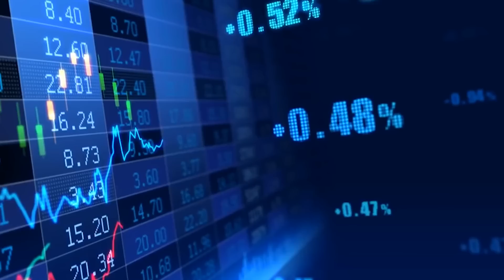Cómo programar tu mente para MANIFESTAR el EXITO y la FELICIDAD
¡Hola a todos! En este video hablaremos sobre el proceso de manifestación, un tema que ha sido debatido durante siglos por filósofos, pensadores y líderes espirituales. La manifestación es la forma en que hacemos realidad nuestros deseos y objetivos en el mundo material. Y en este video, te revelaremos los secretos para manifestar tus sueños.

Una de las claves más importantes para la manifestación es tener una mente clara y positiva. Debes creer firmemente en que puedes lograr lo que quieres, y esto se logra programando tu mente subconsciente. Además, es importante mantener una actitud positiva y estar en un estado de relajación, concentrándote en tus objetivos y sintiendo emoción al imaginar que ya los has logrado.

Otro aspecto crucial es rodearte de personas positivas y motivadoras, escuchar audios inspiradores y leer libros que te impulsen a alcanzar tus metas. Evita exponerte a noticias negativas y pensamientos limitantes que puedan afectar tu capacidad de manifestar.

Si haces todo esto, verás cómo tu cerebro comenzará a anticiparse a tus deseos y a traerte cosas antes de que hasta las pidas. La manifestación es un proceso natural, pero requiere práctica y dedicación. Con el tiempo y la paciencia, se convierte en una habilidad que puedes usar para mejorar tu vida y alcanzar la felicidad y el éxito.

¡No te pierdas este video para aprender todo sobre el proceso de manifestación! ¡Haz clic en "reproducir" y comienza a manifestar tus sueños hoy mismo!

💡 Aprende cómo operar en la bolsa desde tu casa o cualquier lugar.
Detalles: 👉 SeminarioCreandoRiqueza.com

Será un entrenamiento emocional y mental para maximizar tu desempeño como inversionista de la bolsa.

✅ Conocerás las acciones de mayor rentabilidad en la bolsa de valores.
✅ Aprenderás cómo escoger acciones en el mercado de valores.
✅ Conocerás cuando son los momentos idóneos para comprar y vender acciones.
✅ Aprenderás que es un ETF y conocerá los de mejor desempeño.
✅ Conocerás la información más importante antes de invertir.
✅ Conocerás las mejores formas de apalancarte financieramente .

... Y que tendremos una sesión especial de opciones financieras y estrategias de inversión.

Inscríbete para el Seminario Creando Riqueza el próximo seminario y comienza ya el camino hacia tu libertad financiera.

El Seminario Creando Riqueza no es una oportunidad de negocio ni un programa multi nivel. Solo ofrecemos educación financiera y entrenamiento en cómo operar en la bolsa de valores americana utilizando plataformas online utilizando tu dispositivo desde cualquier lugar.

Adquiere el libro Best Seller "Crea Tu Propia Riqueza" disponible en Amazon: